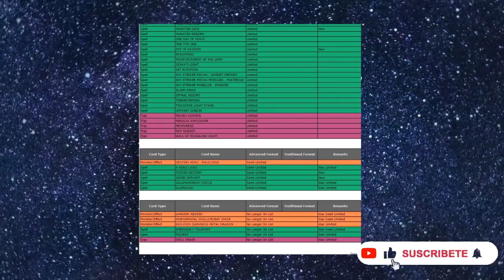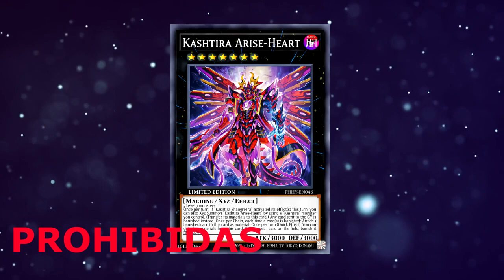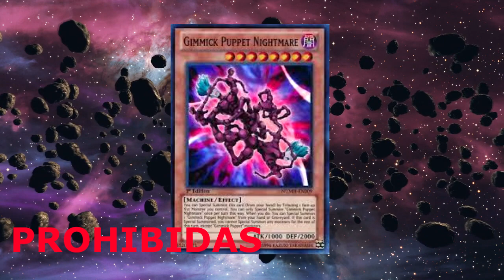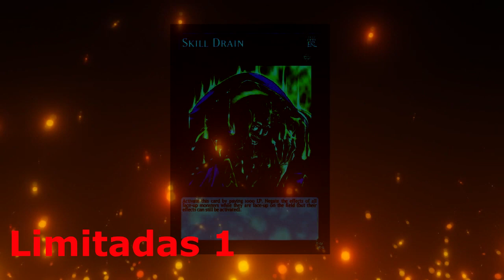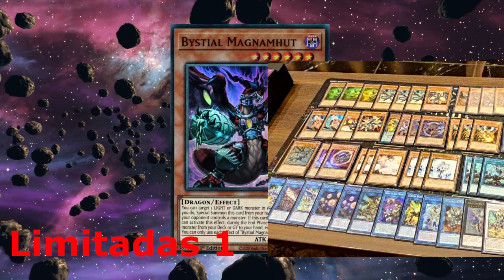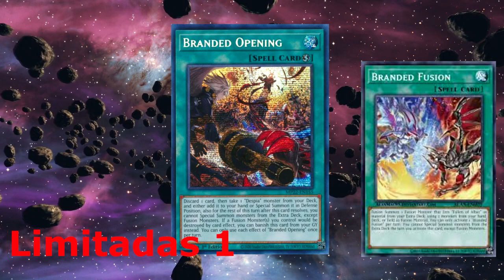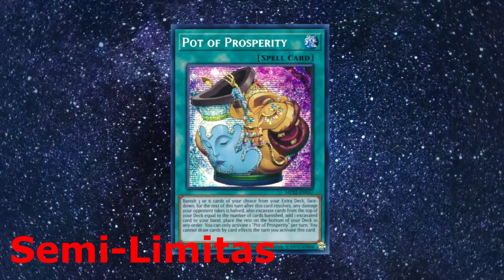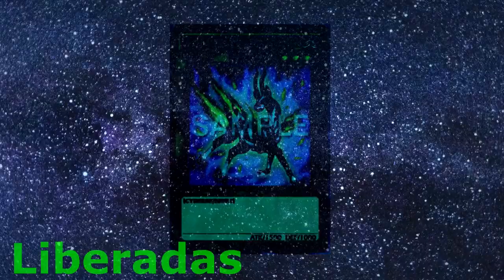¡PREDICCIÓN BAN LIST SEPTIEMBRE 2023! YU GI OH TCG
Predicción ban list Yu-Gi-Oh Septiembre 2023 ¿Que cartas crees que deberian irse?